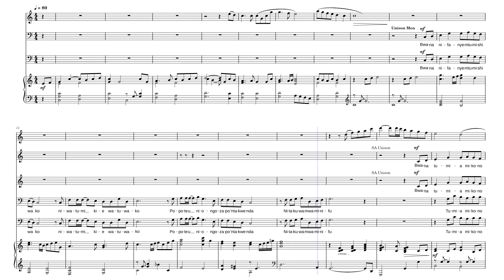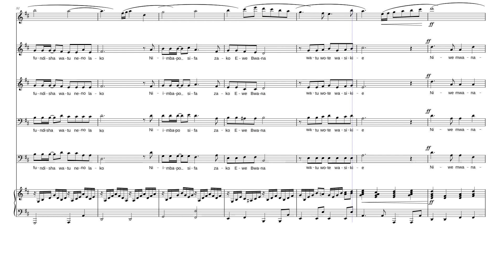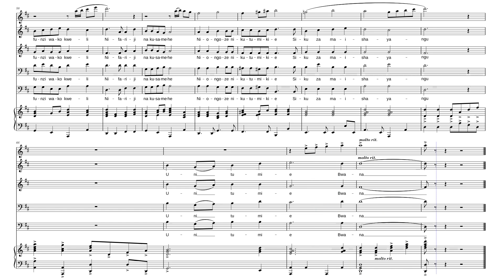NITUMIE,BWANA/USE ME LORD-Swahil version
Bwana,nifanye mtumishi wako,niwatumikie watu wako,popote uniongozapo nitakwenda,nitakuwa Mwaminifu.
Bwana, tumia mikono yangu kuwasaidia watu wako na washiriki baraka unipazo,wakujue wakuamini.
Niwe mwanafunzi wako kweli,niwe faraja kwao pia.
Niongoze nikutumikie Kila siku Kwa Imani.
Bwana, twaa maisha yangu yatumike kwako tu,unitawale Bwana,Bwana nisaidie niishi utakavyo.
Bwana,tumia sauti yangukufundisha watu neno lako,niimbapo sifa zako Eeh Bwana,watu wote wasikie.
Niwe mwanafunzi wako kweli,nifariji na kusamehe, niongoze nikutumikie siku zote za maisha yangu.
Unitumie Bwana.

Composer: Don Besig and Nancy price
Translation:New Apostolic Church East Africa
Video Scored by:Allan James